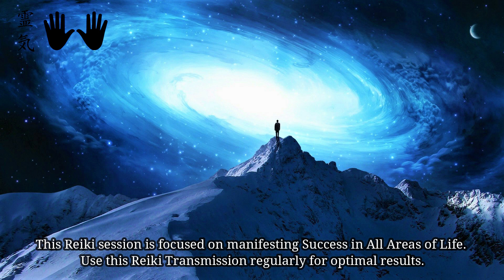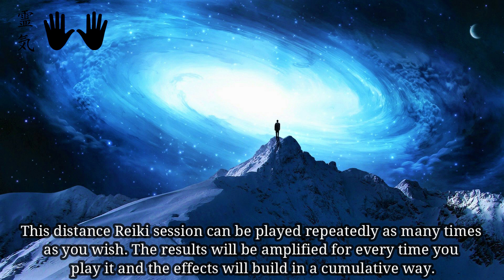Reiki for Success - Achieve Success in All Areas of Life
This is a Reiki Energy Transmission from Reiki Master Jonas Kristensen. This Reiki session is focused on generating and manifesting Success in All Areas of your Life. Use this Reiki MiracleTransmission regularly for optimal and continuous results.

The Reiki energy transmitted in this video will reach you by using distance Reiki and the Reiki energy will work for your highest good. You will receive the healing that is for your most benevolent outcome and the energy will go where it is needed the most. This distance Reiki session can be used repeatedly and the results will build in a cumulative fashion, so the healing you recieve could be different depending on the state of your life and affairs at the time if you use it more than once. This Reiki session is given freely to all who would receive it, in the spirit of service to mankind.

Reiki is originally a Japanese form of energy healing where the Reiki Master channel Universal Energy for the benefit of the client and receiver. Reiki is constantly evolving and Reiki energy can be used in almost every area of life to heal, support, invigorate, empower and much more. Reiki works on subtle levels and is usually unseen for the normal person, but it can  be a powerful and transformative tool that can be an enormous blessing in life if used correctly and consistenly. I pray that you will be blessed in the highest and most perfect way by this healing Reiki energy. Namaste.

Write me to learn more about pricing and to inform me about what kind of video you would like to order.